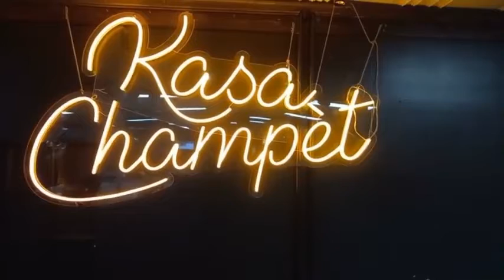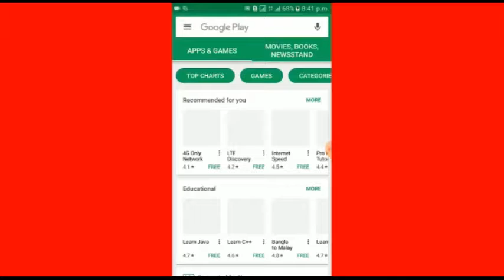BEL TALK SHOW MAGAZINE / CONFERENCE DE PRESSE DINER SUR MER 2022 NO 62 PART 1